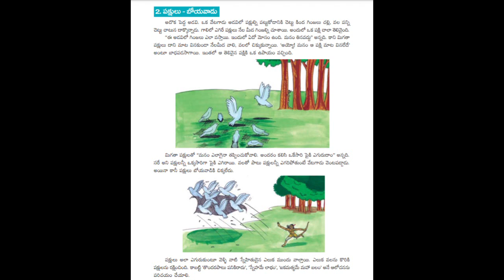Pakshulu Boyavadu Story